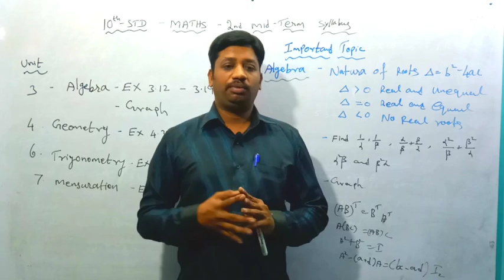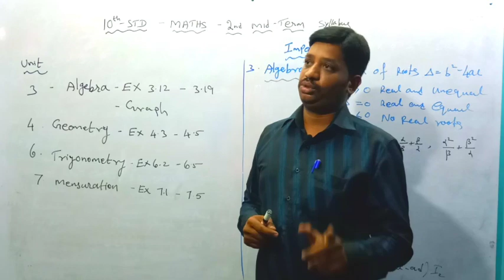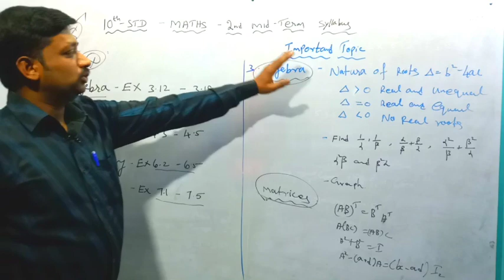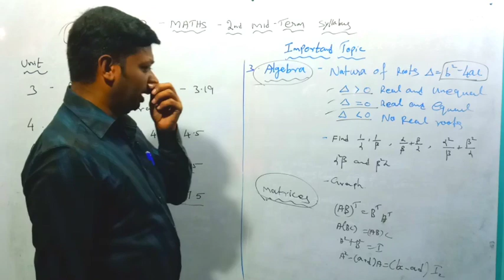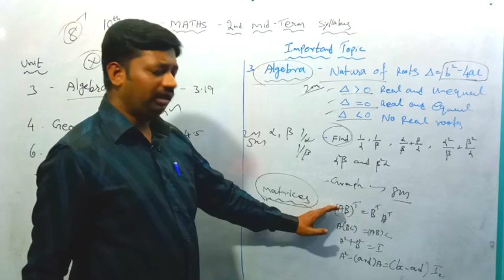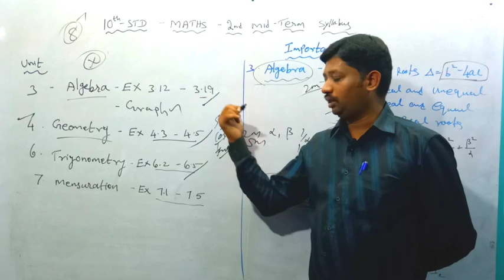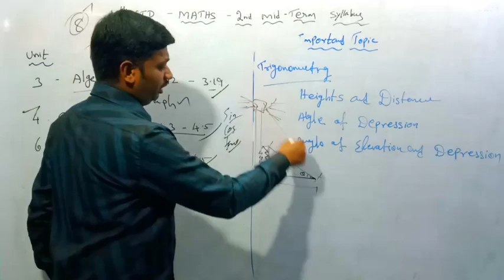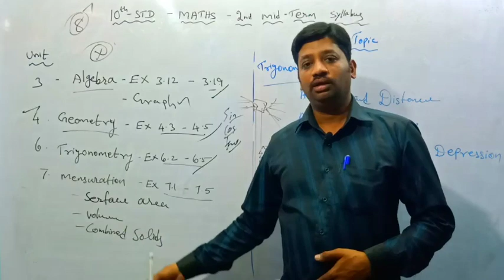How to get centum in 10th STD second midterm Maths exam | 5 minute maths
How to get centum in 10th STD second midterm Maths exam